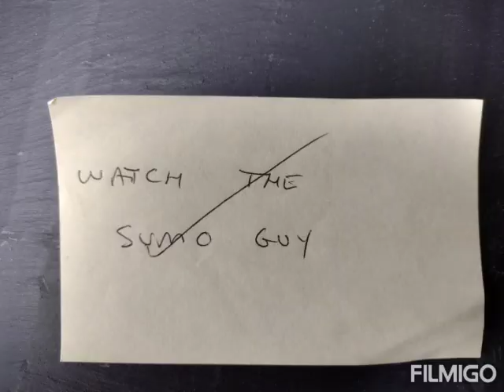my book by post-it